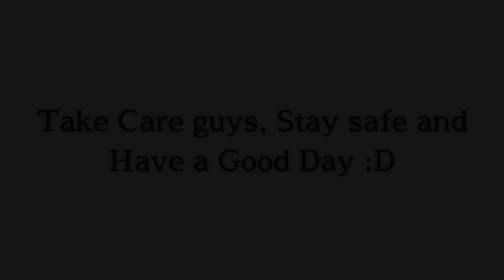How Unreal Plays "Area F2" XD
So here I am, experiencing r6siege on mobile, so I was kinda surprised that it runs really well on my phone and ofc shitpost XD, Set it on to decent volume if you wish your ears to live long

Ikiru Hitobito - Sajou no Hana

anyway peace and stay safe guys :D